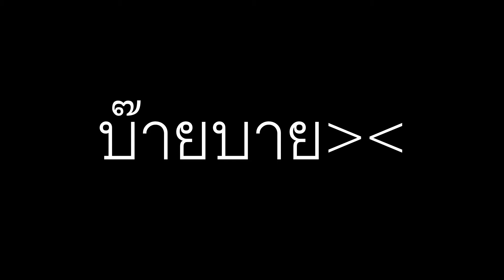The Crown Warz;$เจษฎากร$;Ep15#1-1เเตกทั้งคลิปพอใจยัง.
# ดูเพื่อความบันเทิงนะครับบ.คำหยาบเกือบทั้งคลิป.
# WarZ The Crown
# ชื่อเพลง;สายย่อ ยกล้อ เพลง กูแตกเลย มันจะแตกอยู่แล้ว เซตพันกู!! [มาลี สวยมาก] REMIX 2018 [AOMREMIX]
เพื่อเป็นกำลังใจคลิปต่อไปของผม.ขอบคุณครับ
Name: เจษฎากร
Clan;ไม่มีเเคลน
LINE flukkylnwza007
Fanpage
Facebook ส่วนตัว
             Spec Pc
GPU: GeForce GTX 1050 Ti
CPU: Intel(R) Core(TM) i5-7400 CPU @ 3.00GHz
Memory: 8 GB RAM (7.96 GB RAM usable)
Current resolution: 1920 x 1080, 60Hz
Operating system: Microsoft Windows 10 Pro